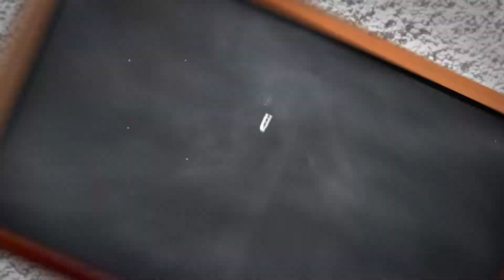Inversión en educación.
El 27 de noviembre es el día de los maestros y maestras, una festividad en la que se conmemora a las personas que ejercen la enseñanza. Pedimos al Gobierno mayor presupuesto público en educación, acorde con la media de los países de la OCDE, en un 5.1% del PIB nacional.